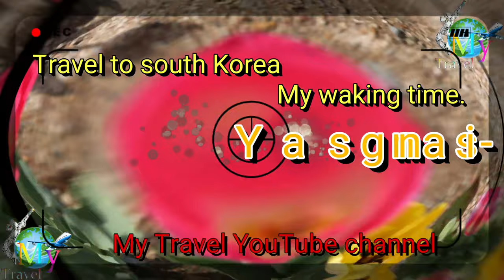Yangsan -si SOUTH KOREA to My Travel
Hello. Travel to Yangsan city  South korea
Welcome to the My Travel channel

On our channel, you will find vlogs, travel and ALL our travel stories!